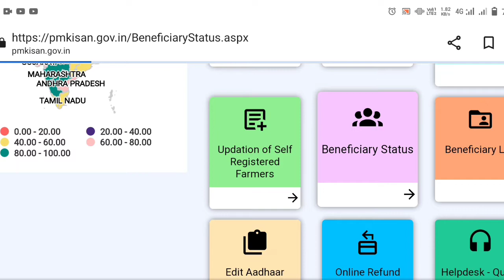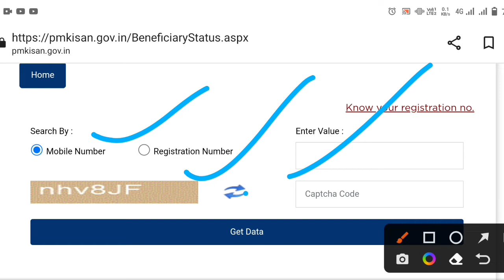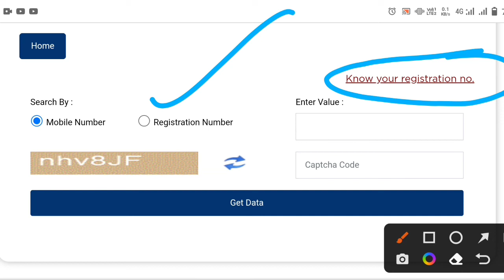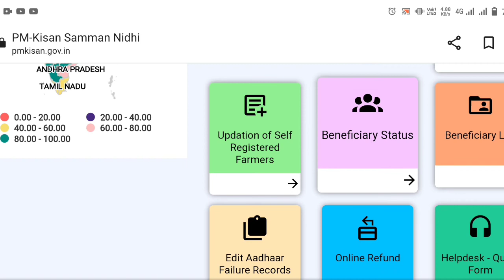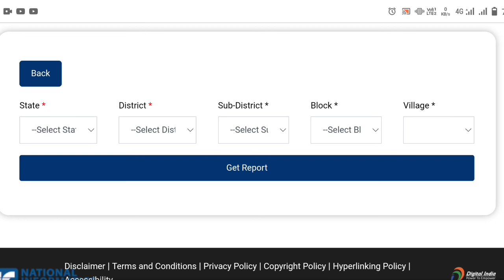Pm Kisan Yojana में No Land Seeding वालों का आया पैसा, How To Check Status,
pm kisan yojana check status, pm kisan no land seeding problem solved, no land seeding valo ka aaya paisa,